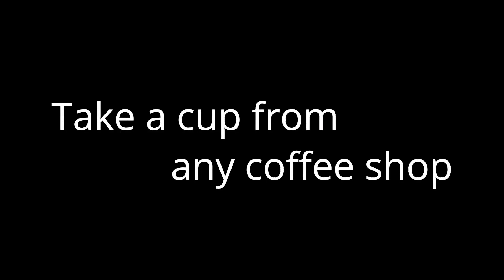THE RECEIVER by Jimmy Strange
🔊Transmit your thoughts! 💬

The Receiver will bring your spectators back to their childhood, by using the Cup and String Telephones

Get it from your favorite magic shop or by clicking the link above